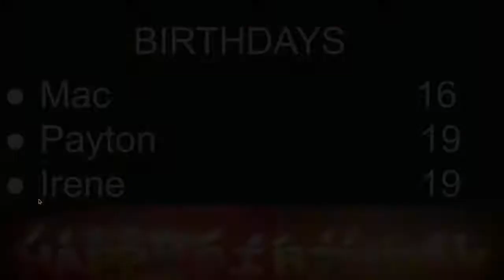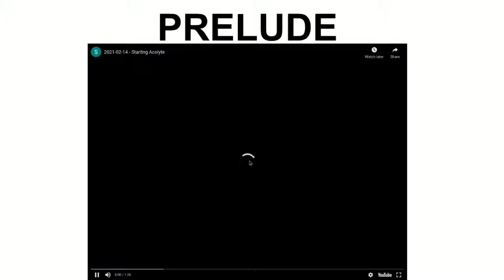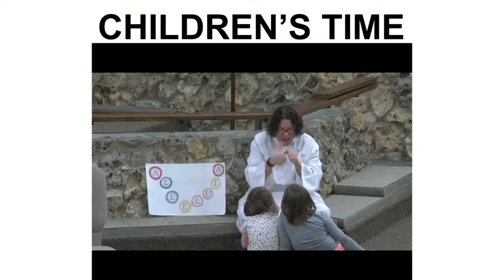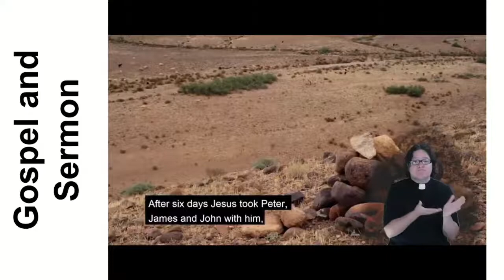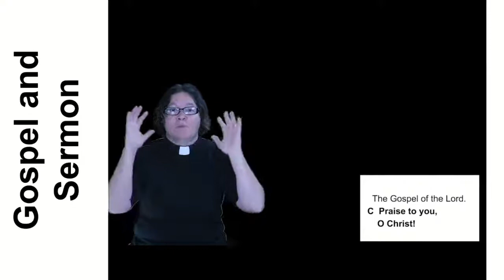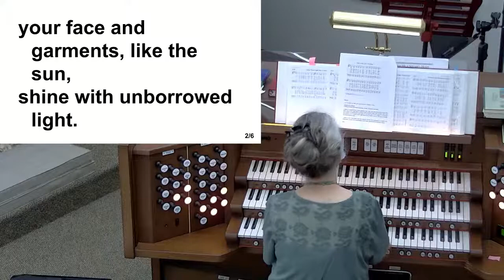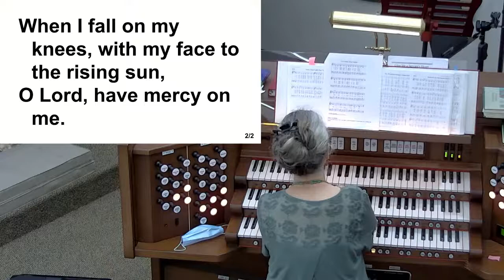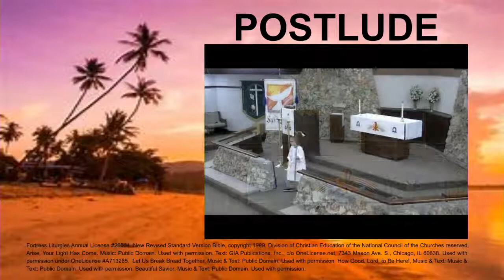2021-02-14 - Worship Service Stream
St. Matthew's Worship Services